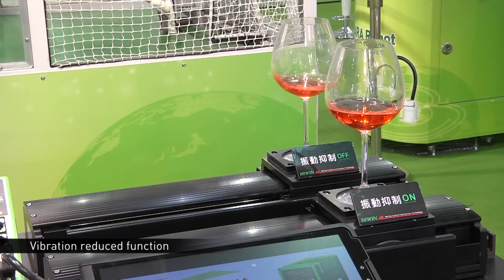HIWIN 2014 Taiwan Automation Intelligence & Robot Show